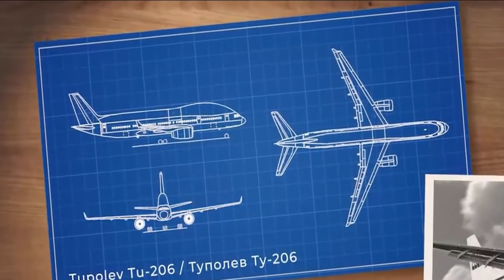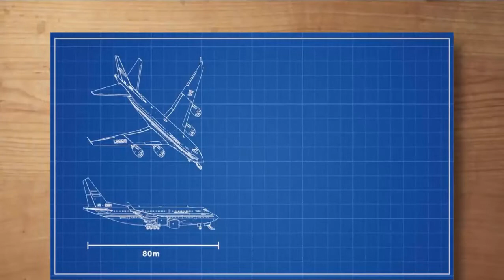1000 Seater Russian A380 Never Built!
You might have seen this plane before and might have seen this video before. Thats right, its the 200,000 subscriber special video, and we are going back to the root of where it all began without the deep base. The KR-860.

But the story of this legendary aircraft doesn’t start in Russia or some spy going over 747 blueprints, but rather at the Paris Airshow in 1999.

This was a very special year as aircraft firms were debuting the new latest aircraft designs to tackle the increasing problem of airport congestion.